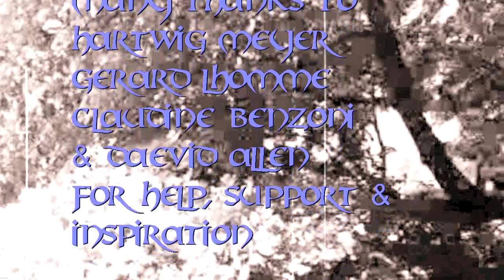The Stony Path by Robert Wood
The Stony Path by Robert Wood. after a long winter, the first rays of sunshine give promise of warmth to a temporarily stranded individual. Music played on a 1953 Gibson acoustic, with voice, and recorded on an iPhone in a garage in Brittany. Filmed at Holyrood in Northwest Germany by Robert Wood and Paul McCallion. Many thanks to all!